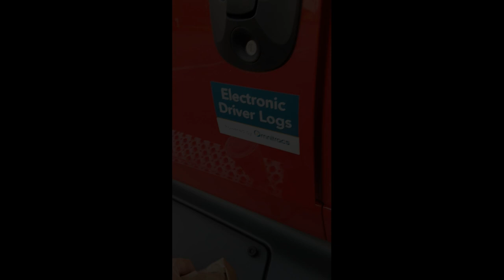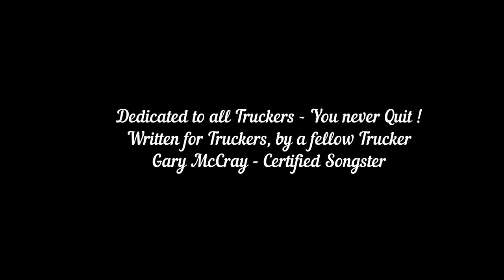"Ridin' On Rolling Thunder" Dedicated to ALL Truck Drivers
Written and performed by Nashville Recording Artist Gary McCray at Funhouse Studios, Nashville, TN.  Video by Dennis Dyer - Prairie Fire ,  Videography by Travis Bright.